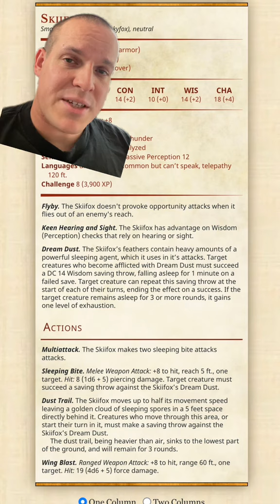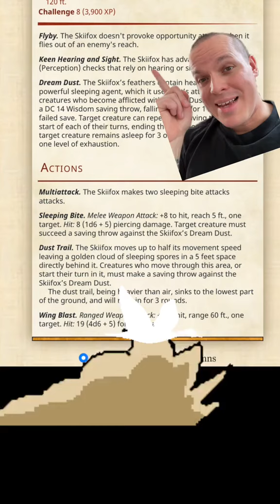New D&D Monster statblock: Skiifox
Taking to the skies is the mischievous Skiifox. @SueSkyFox of tiktok was the inspiration for this monster!

Want to download all my monstrous creations to use in your private games?